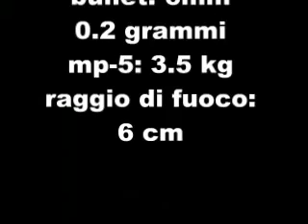my mp-5 test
mp-5 test shot